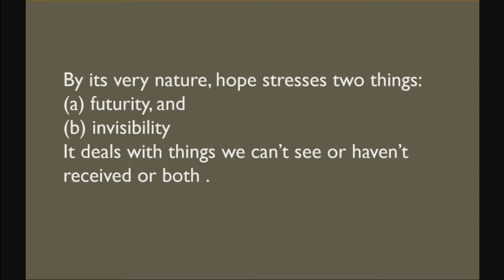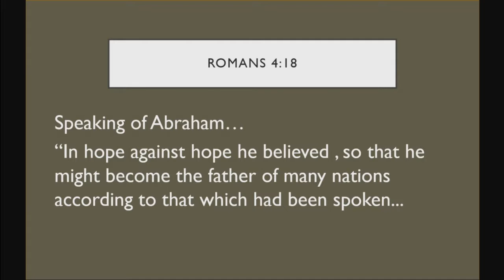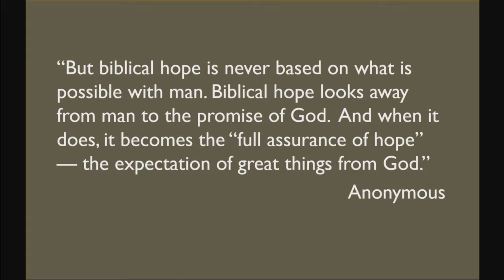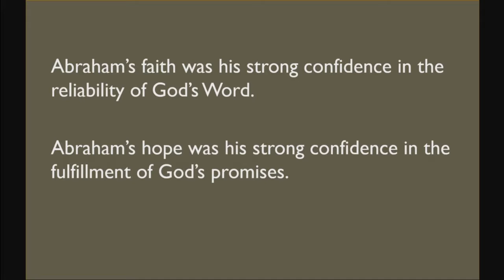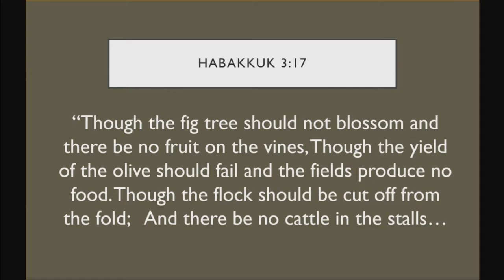Multiply Your Life Through Hope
August 28th, 2016 sermon with Pastor Kevin Cassidy